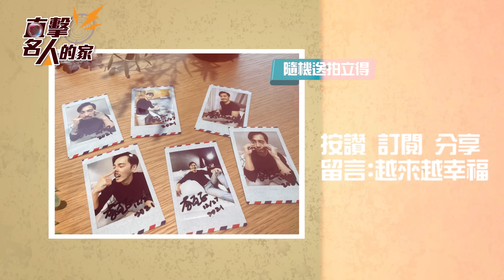直擊李至正的家！ 40年老屋大改造只花10萬？！｜直擊名人的家｜幸福空間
情人節李至正親筆簽名拍立得禮物抽出囉~~
恭喜以下6位得獎者!!!
重抽3位~
姜醬
Shu Chin Lin
suzy linnie
快樂剛普
allmusic1102
rabbit60133
王欣穎
S ho
常孟琪
恭喜恭喜~~(這情人節禮物真的豪好喔~~)
如果沒有於時間內回覆的話小編就再次重抽QQ~

即將成為幸福空間的主持人唷 🎉🎉🎉
他首次在螢幕前開箱自己的家！
這間親手改造的40年老屋，預算低的驚人
影片中有超多精彩畫面
不僅秀肌肌、展廚藝、還不小心洩漏「房事」！？
超精彩 超帥氣 超暖心 超害羞~~😳😳

只要在2/13 23:59前
於這支影片下方留言
我們會在2/14抽出6名幸運的觀眾
贈送李至正親筆簽名的拍立得照片喔！

⧉ Time sequence ⧉
0:00｜歡迎光臨 李至正的家
0:15｜李至正&特派員客廳開場
1:35｜帥氣小片頭
1:40｜玄關
1:55｜客廳 餐廳
3:25｜40年老屋精彩Before & After
3:56｜李至正性感露二頭肌挑戰舉啞鈴
4:25｜廚房
5:27｜李至正與特派員炸廚房挑戰
5:24｜試喝時間
6:08｜客房
6:45｜主臥大公開
8:06｜李至正挑戰快問快答
9:09｜懲罰扮醜
9:31｜送拍立得時間